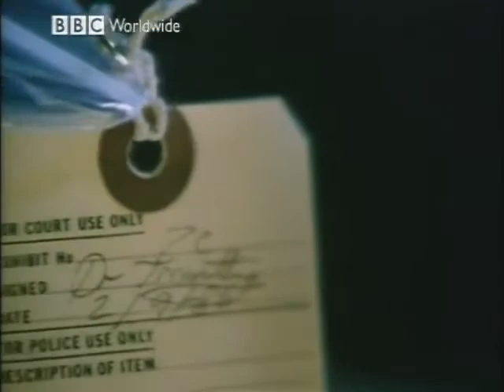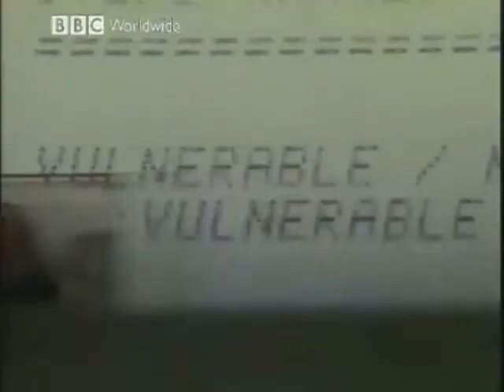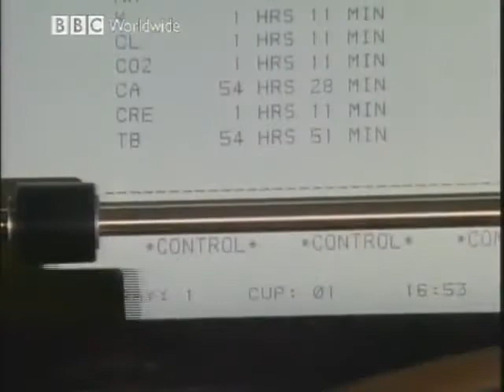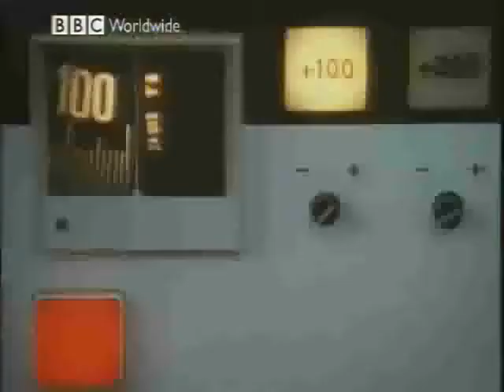Indelible Evidence S01E06 Process of Elimination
80s/90s crime investigation documentary drama aired on BBC 2.

An 11-year-old boy is the victim of a sexually-motivated killing. Police enquiries in the homosexual community lead nowhere. However, some tiny fibres found on the body attract the attention of the forensic scientists...